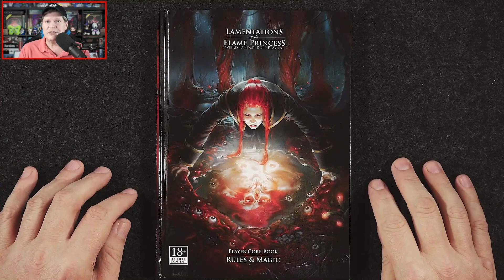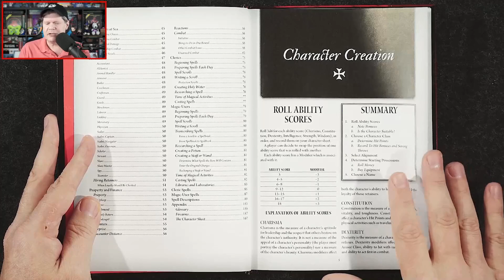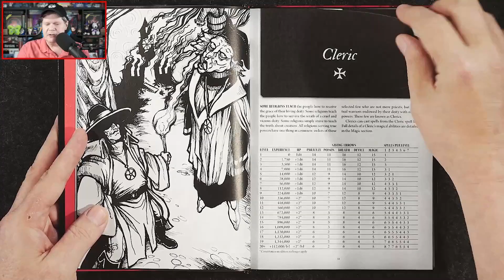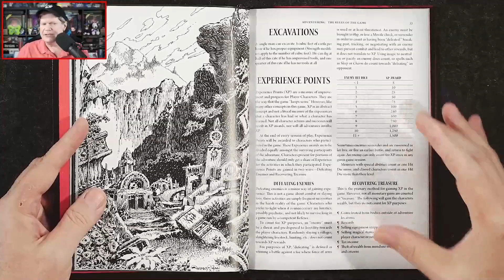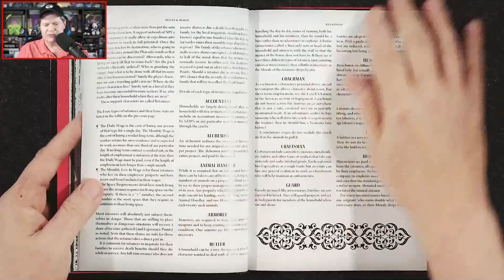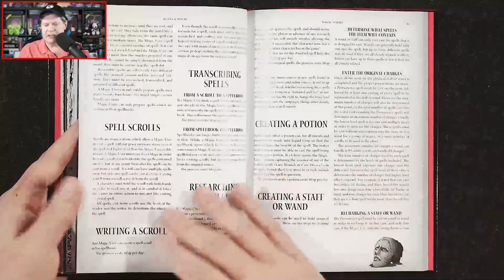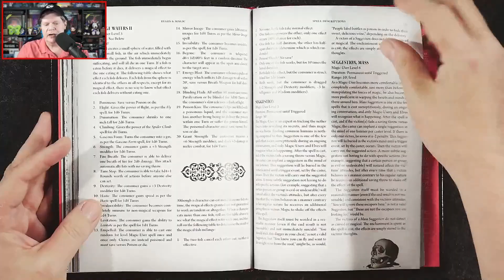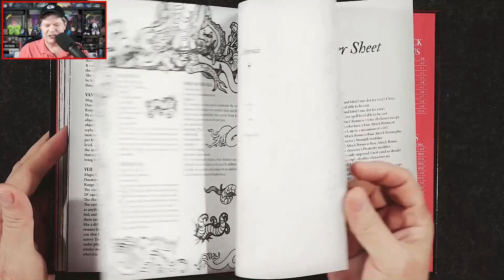Lamentations of the Flame Princess | Review and Page-Through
Jeff shares his review and pages through Lamentations of the Flame Princess from James Edward Raggi IV. The 167 page hardcover is available for $20.00 or grab the PDF at DriveThruRPG for $5.00 (with artwork) or absolutely free (without artwork). Is this early OSR release still one of the best? Or does LotFP focus far too much on being shocking for the sake of being shocking? You'll find out!

0:00 Introduction
01:51 Diving into Lamentations of the Flame Princess
23:54 Final thoughts and review score